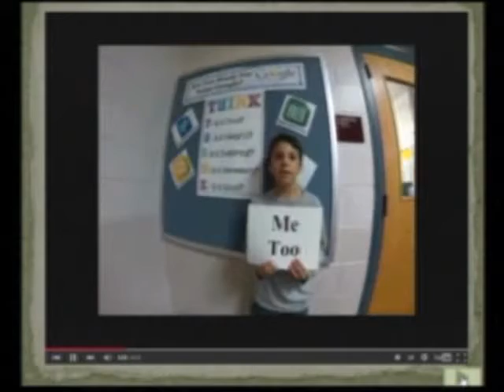1-20-15 Sidharth & Helen